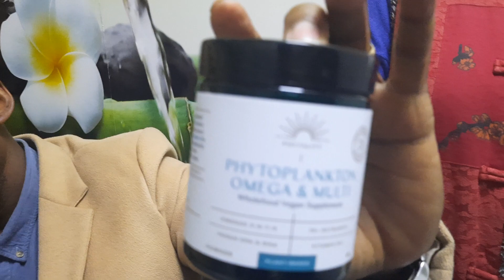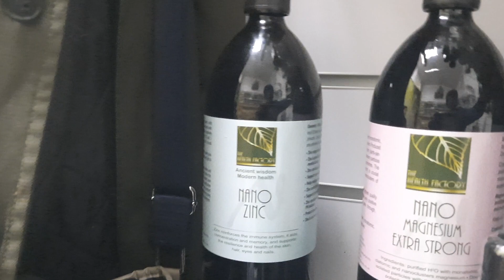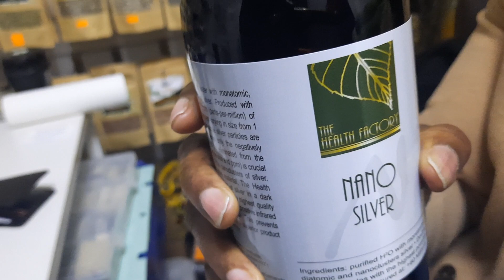Nano Silver with Atunbi @ COSMIC ENERGY